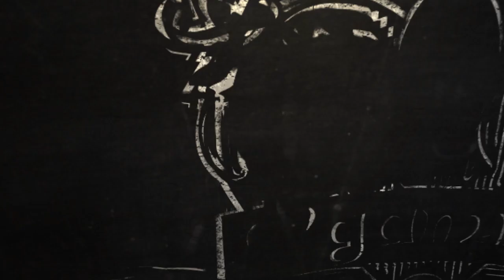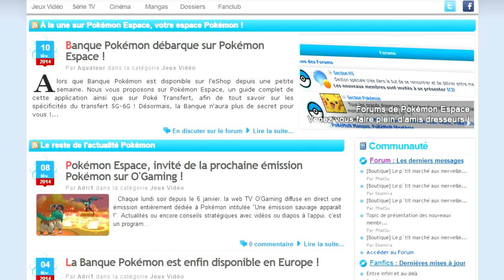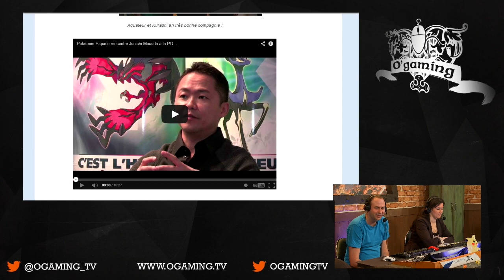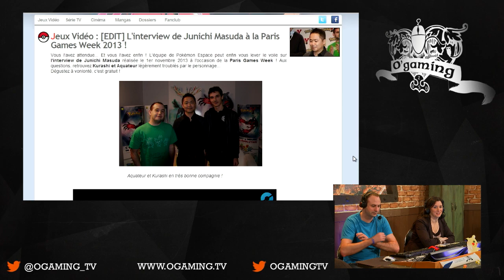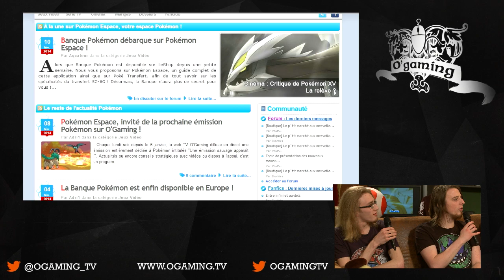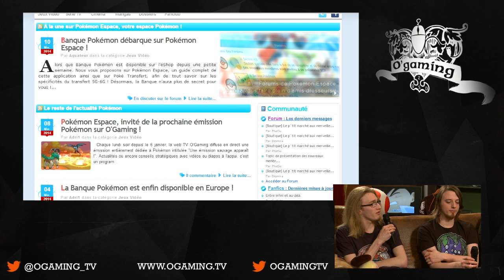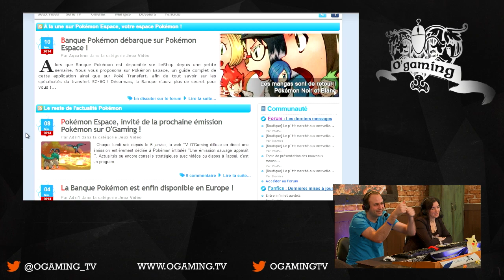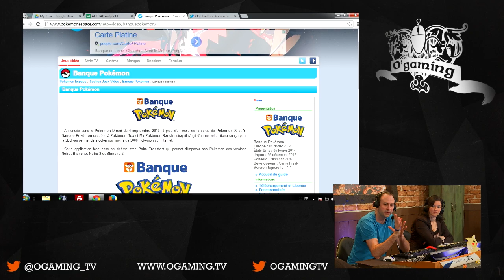[Ep#6] Une émission sauvage apparaît ! du 10/02/2014 - Part 1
Première partie de l'émission du 10/02/2014 animée par l'ami Nayte ! Partie consacrée à l'actualité avec le tour d'un site et de son actualité, avec le représentant de ce site.